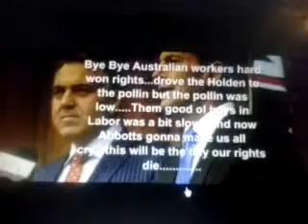The day our rights died.....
No great singer but all heart.